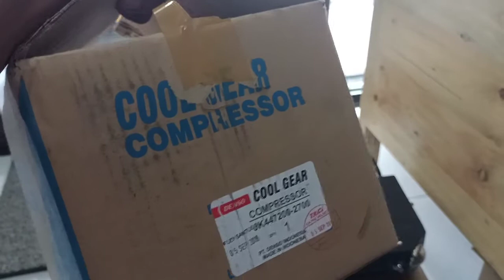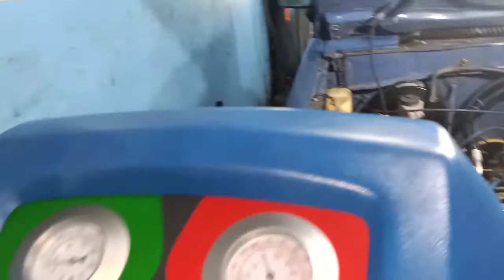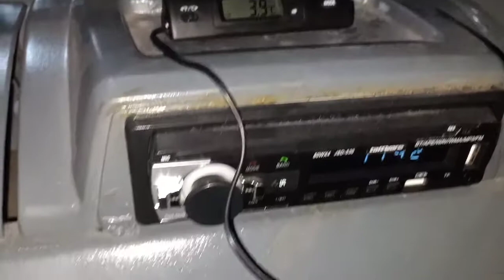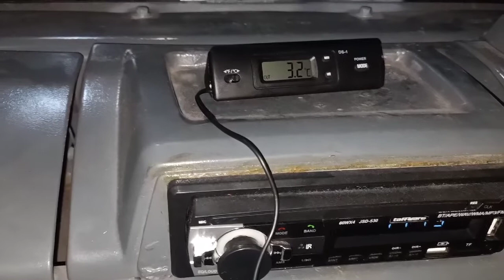🔥🔥MOBIL KIJANG TUA DINGIN NYA KAYA KULKAS!!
Pasang AC Denso rakitan di kijang pik up biar kategori mobil tua dingin nya kaya kulkas kok bisa ya,asal pilih AC yg tepat biar mobil tua dingn nya kaya kulkas nah buat agan"semua yg punya mobil tua pingin dingin nya kaya kulkas bisa kok pasang atau servis di tempat kami biar mobil tua dingin nya kaya kulkas jadi betah deh nyopirnya dingin buangeeeeet.

Apakah kamu pernah mengalami AC mobil mendadak tidak dingin, bau tidak sedap dan lain sebagainya?, penyebabnya biasanya karena kurang perawatan sehingga kinerja AC mobil jadi tidak optimal.

Idealnya perawatan AC Mobil direkomendasikan setiap 6 bulan atau setiap 10.000 km agar AC mobil tetap prima.

Nah, untuk kamu yang kebetulan sedang cari bengkel AC Mobil berkualitas, sangat direkomendasikan untuk mempercayakan perbaikan AC Mobil kamu ke Dhika AC.

Di DHika AC kamu bisa lakukan PerawatanACMobil secara berkala dengan harga terjangkau, silahkan datang ke Workshop kita, untuk pengecekan kita kasi GRATIS.

Kalau kebetulan kamu lagi sibuk atau males keluar rumah bisa pake layanan HomeService Dhika AC aja, ASYIK kan!

Untuk reservasi / konsultasi tentang PerawatanACMobil, silahkan call/wa melalui 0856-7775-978 atau kunjungi website resmi kami di

Alamat Workshop:

📍 DHIKA AC CIPONDOH : Jl. H. Mansyur, Gondrong, Kota Tangerang
📍 DHIKA AC SEPATAN : Jl. Raya Gatot Soebroto No.66, Tanah Merah, Sepatan, Tangerang